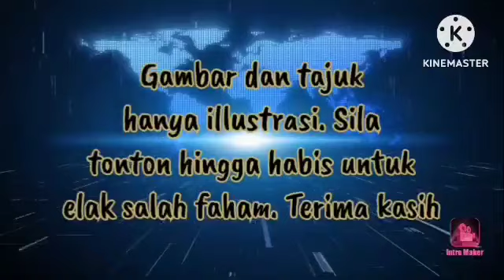PMX BALAS BALIK!!! TUN M TAK SENANG DUDUK!!!